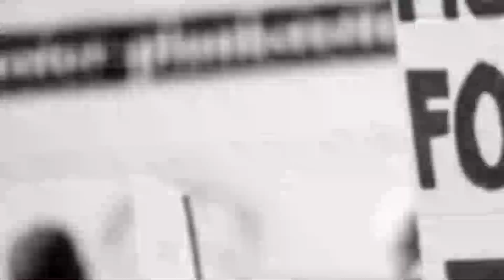PTI Long March Roads Blocked, Shelling l Latest Update Of Current Situation |DESI TV USA | May25,22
PTI Imran Khan Long March Roads Blocked l Latest Update Of Current Situation | Faizabad k Qareeb Awam per Police ki shelling | Breaking News | DESI TV USA | Malik Naqash May 25,22
We are also available on desitvusa.net and desitvusa.com